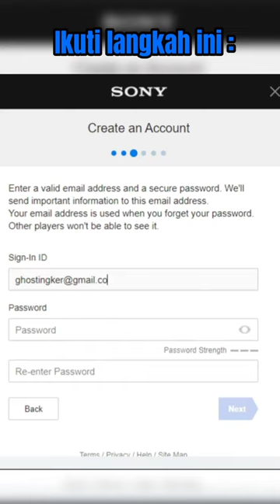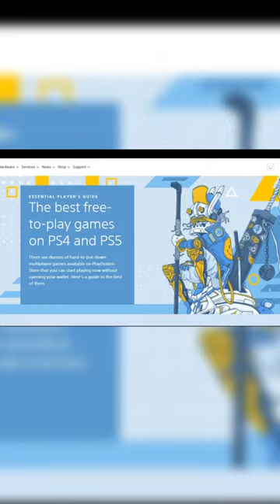TUTORIAL MAIN GAMES GRATIS DI PS4 & PS5